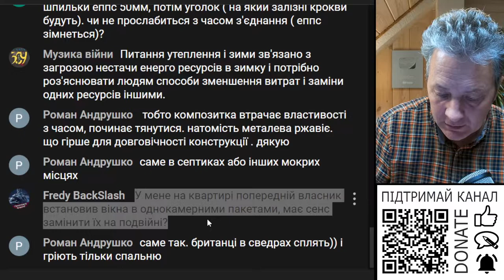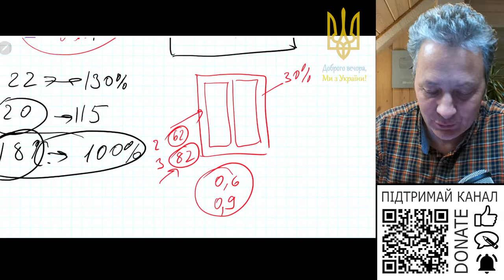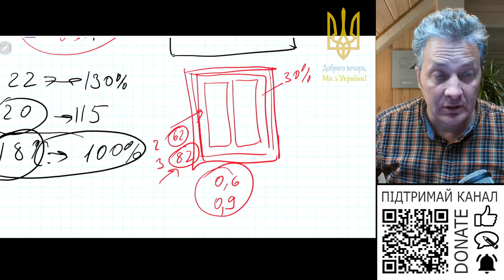Чи має сенс замінити однокамерний склопакет на двокамерний?